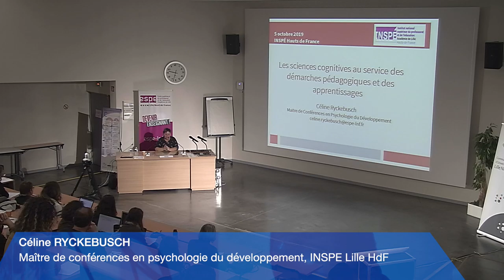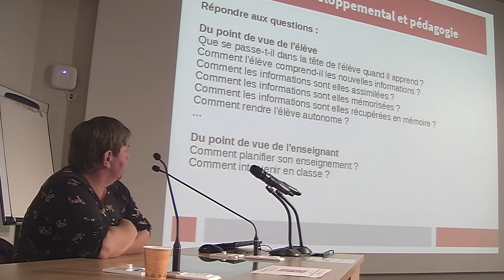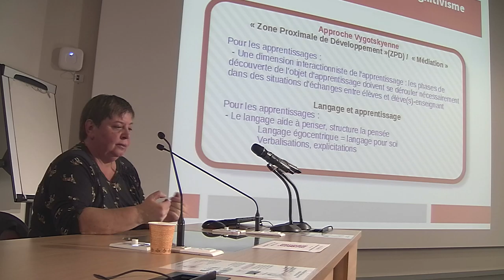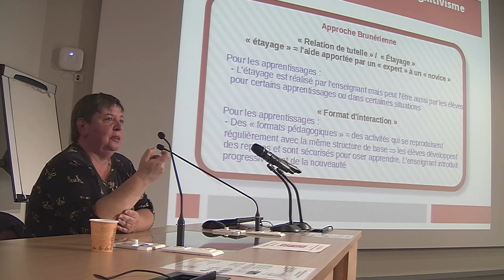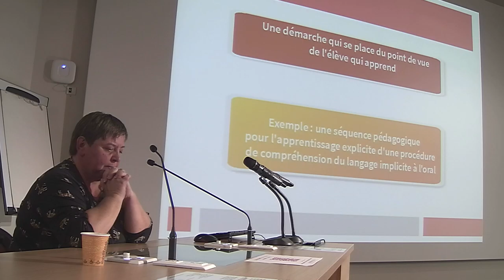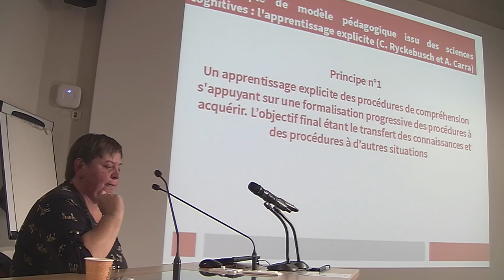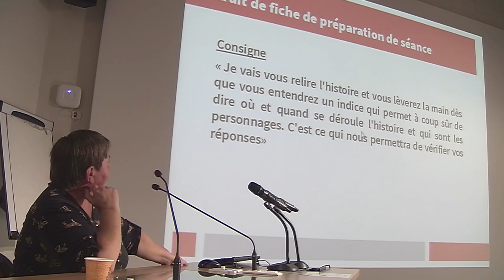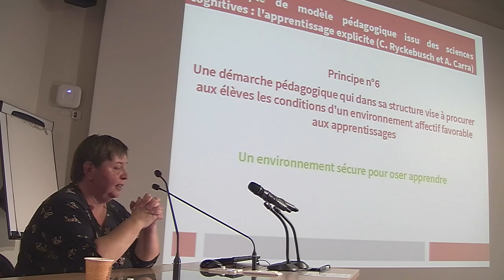Céline RYCKEBUSCH - Les sciences cognitives au service des apprentissage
Du cognitivisme développemental à l'apprentissage explicite.
Céline RYCKEBUSCH, maître de conférences en psychologie du développement, INSPE Lille Hdf

Samedi 15 octobre 2019, site INSPÉ de Villeneuve d'Ascq